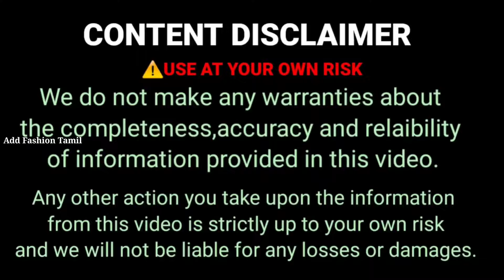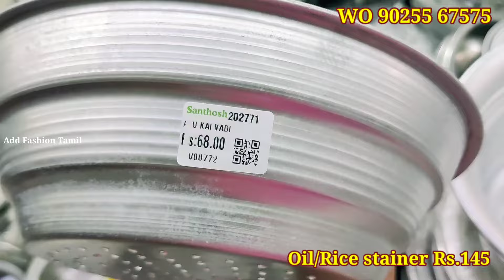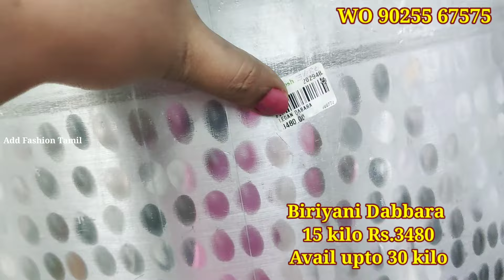அலுமினியம் பாத்திரம் allBusiness|Hotel ஆரம்பிக்க போறீங்களா?idli catering commercial#biriyani dabara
Any Business|Hotel ஆரம்பிக்க போறீங்களா?Hotel idli catering commercial need all products#Aluminium#Ramzan வந்தாச்சு பிரியாணி டபாரா வாங்கீட்டீங்களா?onepot biriyani dabara#1to 30 kilo#aluminium indolium#kitchen useful product#santosh metal corporation#budget#chennai#with rate#less budget#kitchen utensil budget santosh metal#chennai#less margin price#High good quality

Shop address:
Santhosh metal corporation
No.173,M.T.H.Road
Padi
Chennnai - 600050

For what's up order and product enquiry

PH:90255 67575